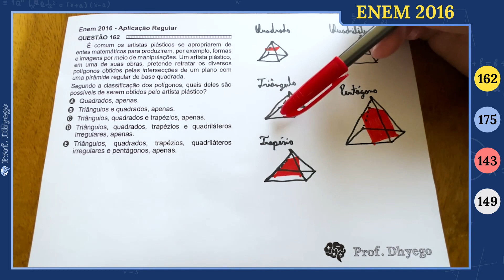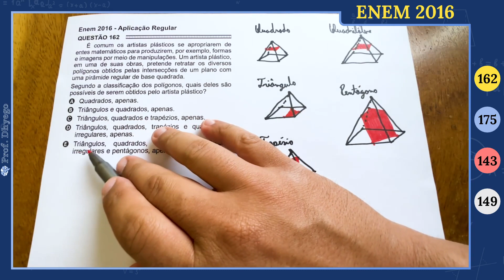É comum os artistas plásticos se apropriarem de entes matemáticos para produzirem, por exemplo, form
É comum os artistas plásticos se apropriarem de entes matemáticos para produzirem, por exemplo, formas e imagens por meio de manipulações. Um artista plástico, em uma de suas obras, pretende retratar os diversos polígonos obtidos pelas intersecções de um plano com uma pirâmide regular de base quadrada.

Segundo a classificação dos polígonos, quais deles são possíveis de serem obtidos pelo artista plástico?